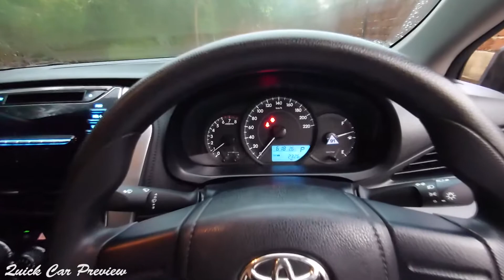2020 Toyota Vios J (Yaris sedan J) A/T | Exterior Interior | Quick Preview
Price : 529,000 Baht (TH)
Engine Spec : 3NR-FE 1.2L In-line 4 cylinder N/A Dual VVT-i with 86 ps and 108 Nm Torque